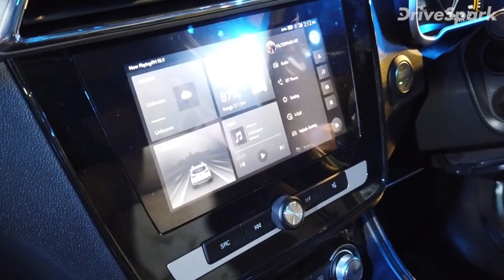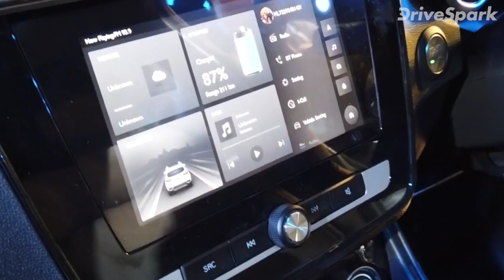MG ZS EV Unveiled In Malayalam | Specifications & Details | എംജി ZS ഇലക്ട്രിക്ക് അവതരിപ്പിച്ചു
എം‌ജി ZS ഇലക്ട്രിക്ക് എസ്‌യുവി ഇന്ത്യയിൽ അവതരിപ്പിച്ചു.  വാഹനം 2020 ജനുവരിയിൽ വിപണിയിലെത്തും. 141 bhp കരുത്ത് ഉത്പാദിപ്പിക്കുന്ന 44.5 കിലോവാട്ട് ബാറ്ററിയാണ് വാഹനത്തിൽ ഉൾപ്പെടുത്തിയിരിക്കുന്നത്.

പ്രീമിയം സവിശേഷതകളോടെ എത്തുന്ന ZS ഇലക്ട്രിക്കിന് ഏകദേശം 22 ലക്ഷം രൂപയാണ് എക്സ്ഷോറൂം വില പ്രതീക്ഷിക്കുന്നത്.  വാഹനത്തിന്റെ ഇന്റീരിയര്‍, സവിശേഷതകള്‍, ഡിസൈന്‍, ഫീച്ചറുകള്‍ എന്നിവയെ സംബന്ധിച്ച കൂടുതല്‍ വിവരങ്ങള്‍ വീഡിയോയില്‍